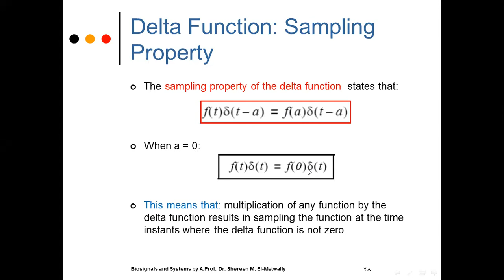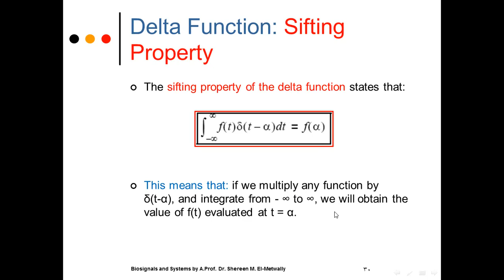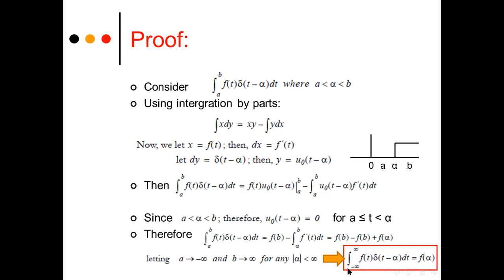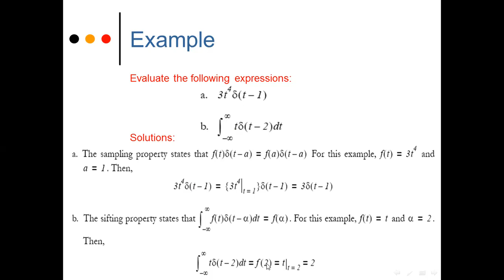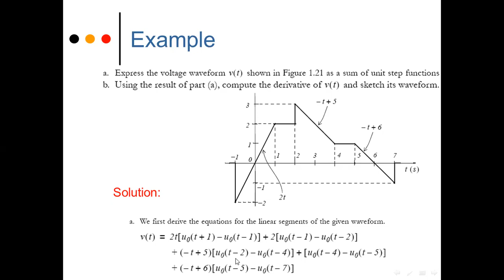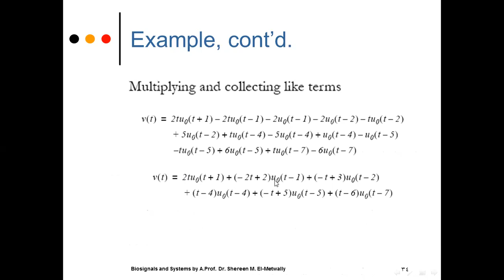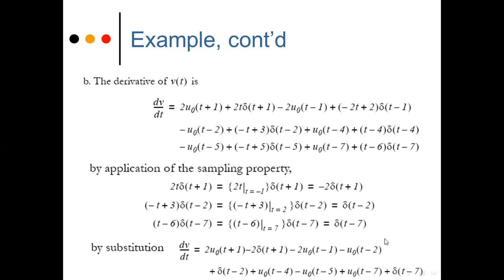Bio Signals & Systems (SBE1212) Lecture 1 Part 2